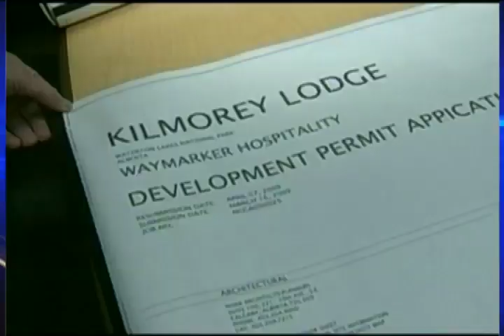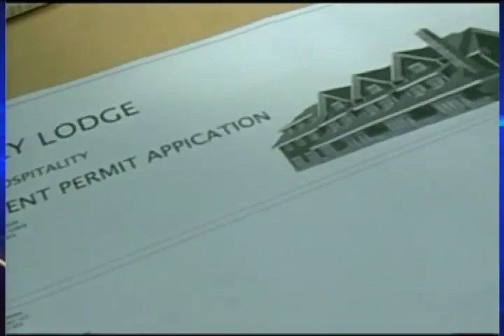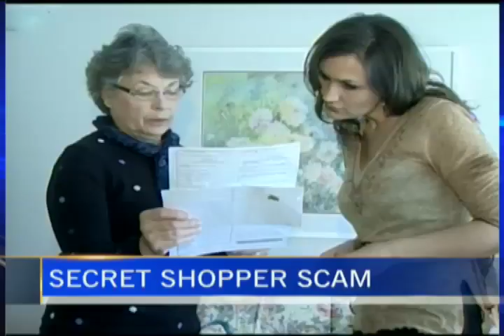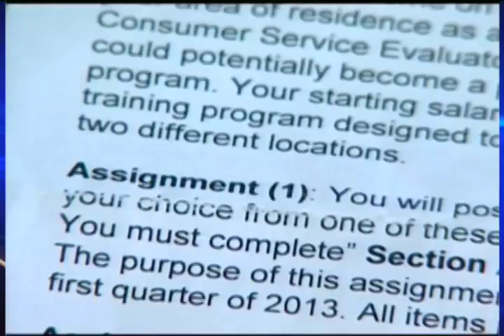News - CTV Lethbridge - April 01/13